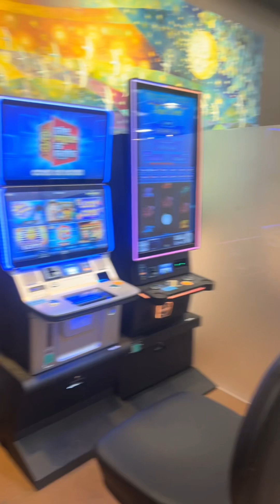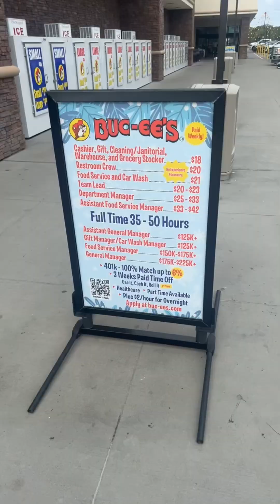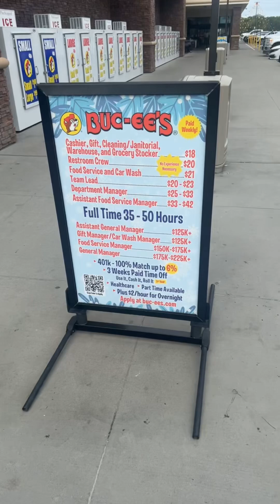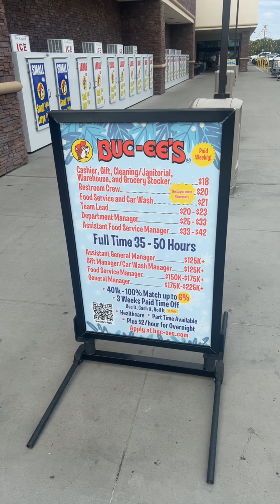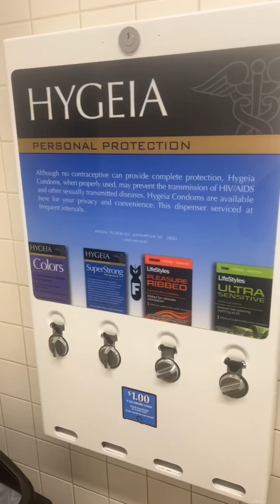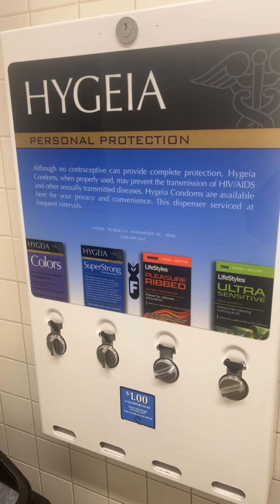My journey back home